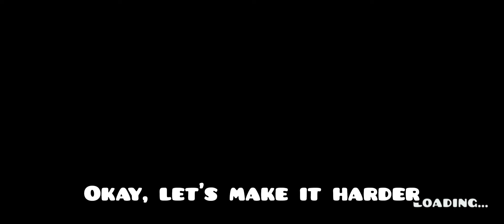IS THIS WAVE POSSIBLE?? (Geometry Dash)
ok, this title is really familiar xD

also... I think the audio was glitched idk why